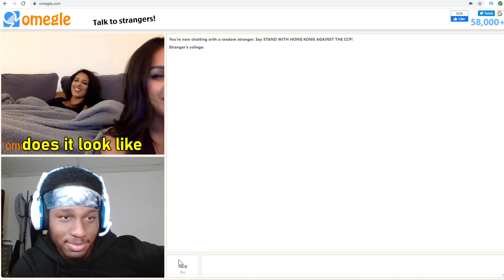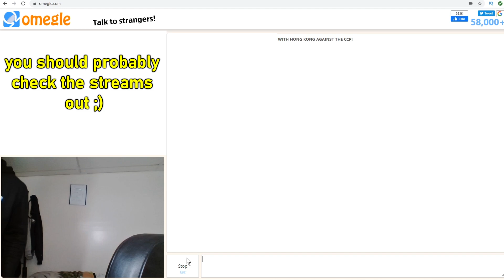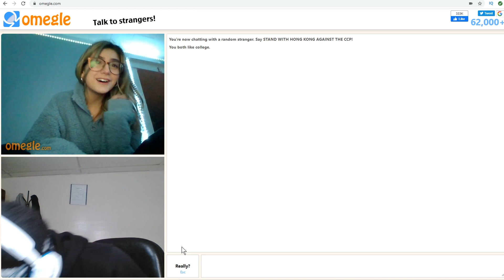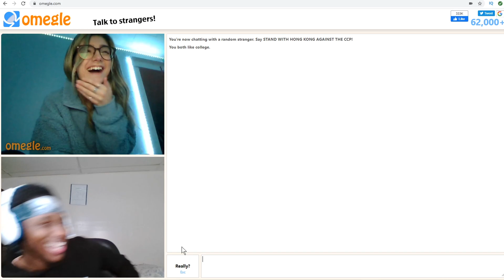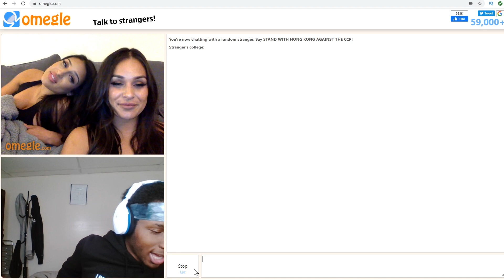PICKING UP THE CUTEST GIRLS on OMEGLE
Most of these clips were from my livestream, and i stream every friday @ 9PM EST... Tune in to the streams because we get LITTY... HOPE YALL ENJOYED THOUGH